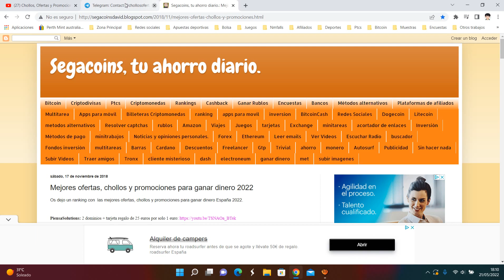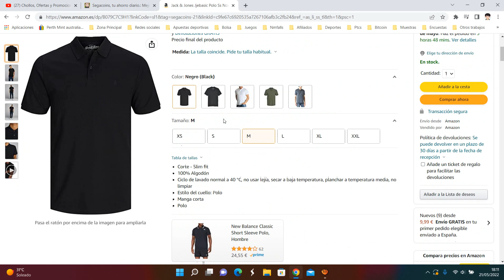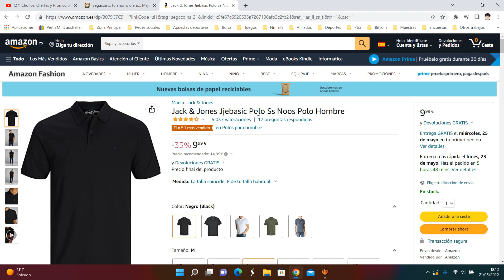👕 ¡Oferta Amazon! Jack & Jones Polo Hombre barato 9,99€ ¡33 DTO! Opinión | Descuento 👕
Jack & Jones Polo Hombre barato 9,99€

Corte - Slim fit
100% Algodón
Ciclo de lavado normal a 40 °C, no usar lejía, secar a baja temperatura, planchar a temperatura media, no limpiar
Estilo del cuello: Polo
Manga corta
Polo